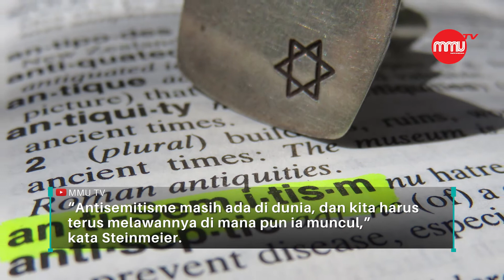Presiden Jerman Tiba di Tel Aviv Bertemu PM Israel, Apa yang Dibahas?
Ibadah.co.id –Presiden Jerman Frank-Walter Steinmeier tiba di Tel Aviv pada Rabu (30/6) untuk kunjungan kenegaraannya selama tiga hari. Steinmeier menyerukan tindakan keras terhadap antisemitisme di Jerman dan tempat-tempat lainnya di dunia dalam pidatonya di Jaffa.